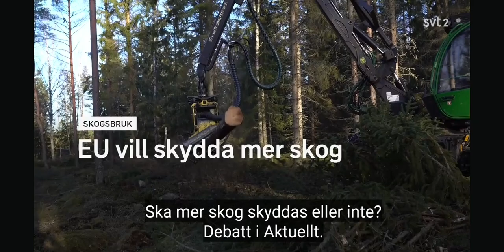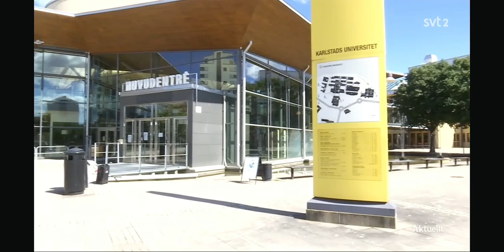Aktuellt, Dödstalet stiger, EU vill skydda mer skog, Larver avlövar skog